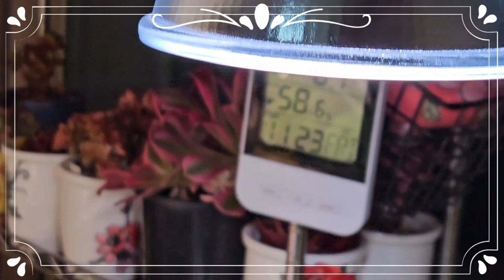식물등추천필립스식물등👍한밤중에헛짓거리합니다